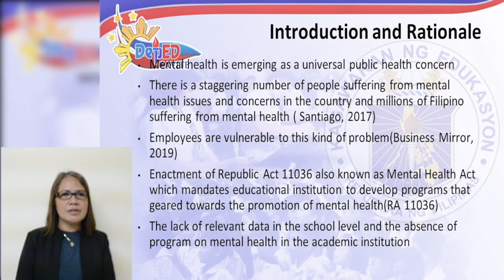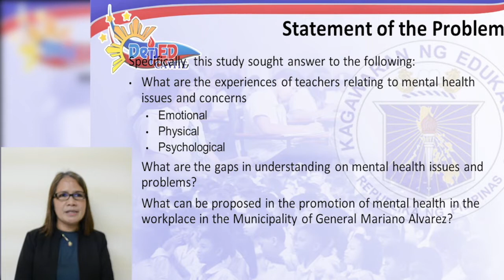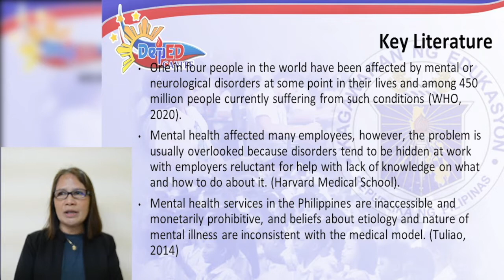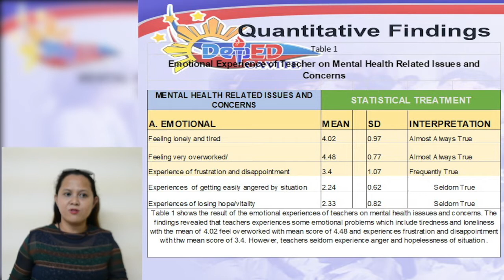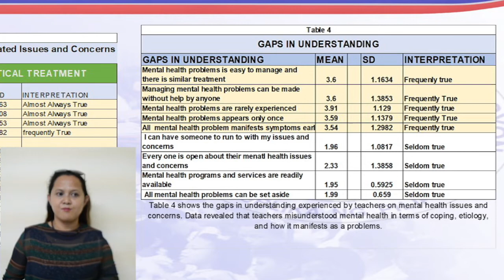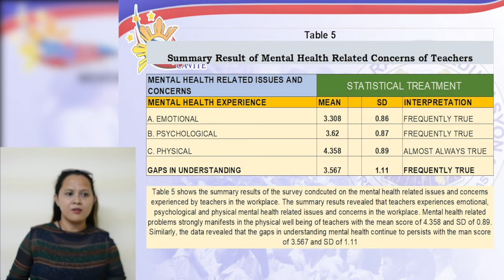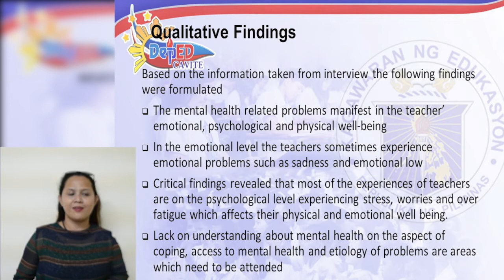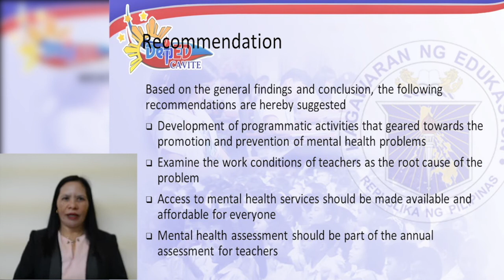MENTAL HEALTH ISSUES AND CONCERNS EXPERIENCED BY TEACHERS IN THE WORKPLACE: THE UNKNOWN STORY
GMA-BR-HR-16-21
Ruby Ann D. Jeremias, Joane T. Pacatang, Elenita S. Veloso

Purpose: The purpose of this study is to explore the untold story of work-related mental health issues and teachers' concerns.
Design/methodology/approach: This study utilized quantitative and qualitative research methods and is descriptive in design. The survey was conducted at the initial stage and overlapped with the interview.
Findings: The research findings revealed that teachers experienced different mental health-related problems, manifesting in their emotional, psychological, and physical well-being. Teachers considered these mental health issues and concerns caused by recurring work-related problems.
Research limitations/implications:  This study was limited only to District of General Mariano Alvarez teachers. The sample size was limited to 100 teachers for the survey and 5 for the interview. The scope and parameters of the subject covered only the mental health issues and concerns experienced by teachers.
Originality/value: This study aims to bring out the realities of mental health concerns experienced by teachers, which seem to be poorly understood, considering the limited attention given to mental health.